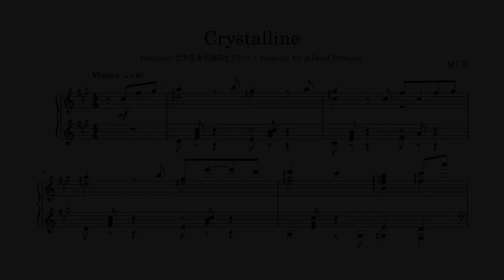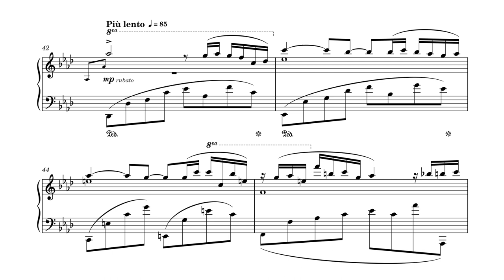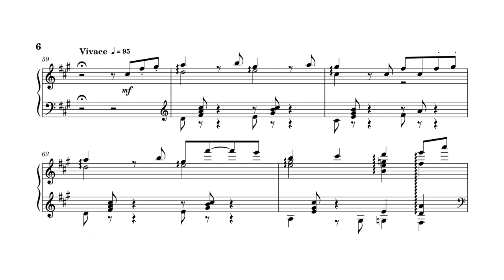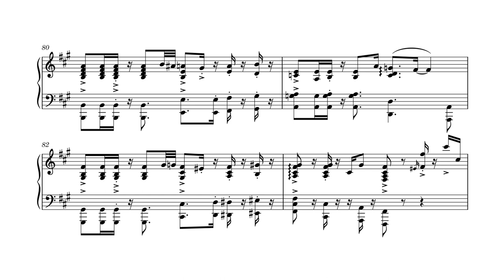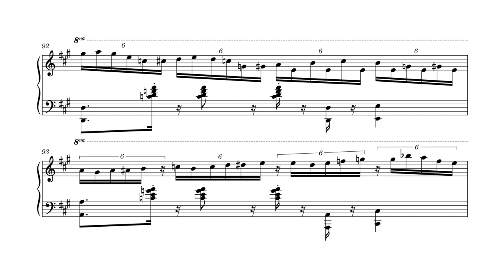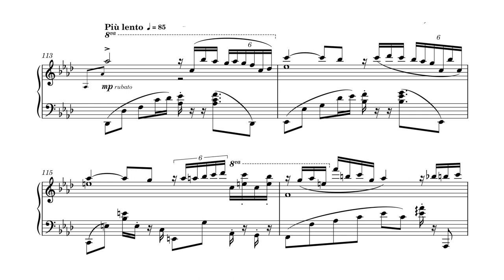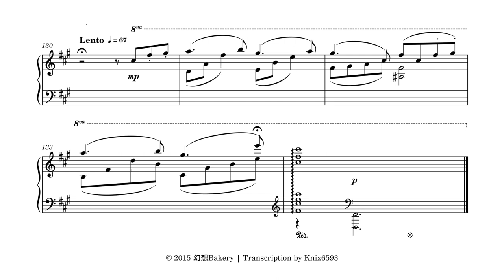【東方Jazz Piano】幻想Bakery - Crystalline | Sheet Music Transcription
This transcription challenged my comfort zone way too much... But It was well worth the challenge. Even if its not completely accurate, I can say I transcribed something quite devilish (fitting for Remilia!)

Enjoy this very jazz-influenced arrangement of our beloved vampire's theme!

Title: Crystalline
Arranger: MUE
Circle: 幻想Bakery
Album: Crystalline
Release: May 10, 2015 (Reitaisai 12)

Original:

Septette for The Dead Princess | 亡き王女の為のセプテット (Remilia's Theme, Touhou 6: Embodiment of Scarlet Devil)

It's about time I transcribe an arrangement of Remilia's theme. I wanted to transcribe something that is largely unknown to people, and I decided on this monstrous Jazz(ish) arrangement. This arrangement is not from a Japanese Circle, but a Korean one. 幻想Bakery was a little circle formed by a group of koreans back in 2015, and only made 2 Albums before disappearing from the face of the earth. None of them have survived the test of time due to their rarity and korean origins, but several tracks from them still exist on the internet

This arrangement is from their 2nd Album (same name), which features only arrangements of Remi and Flan's theme.  I can tell you firsthand that this was ridiculously hard to transcribe. Thick extended chords, fast runs, punchy rhythm, the lot; A nightmare to both play and transcribe

Transcribing the notes is one thing, but making it readable is another. It was really hard to typeset this score, and im not even sure if all the markings are correct. It really made me realize how far out this arrangement is from my comfort zone

Despite my struggles, I powered through and finished it. It isn't my best work, but it is the one I am most proud of because of the difficulty

If you see any inaccuracies (there will be), please let me know! I'll fix them and update the score